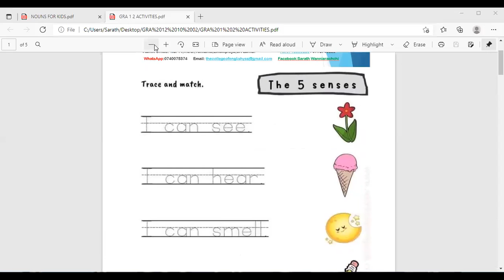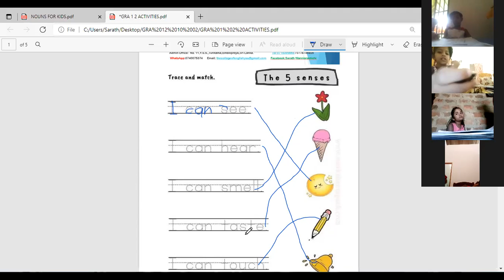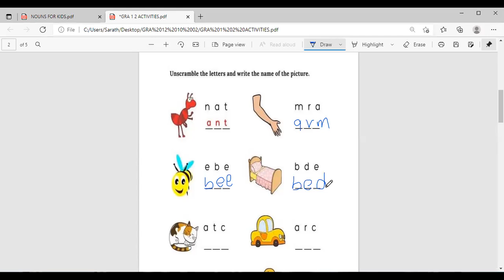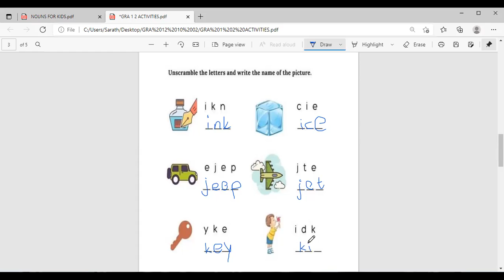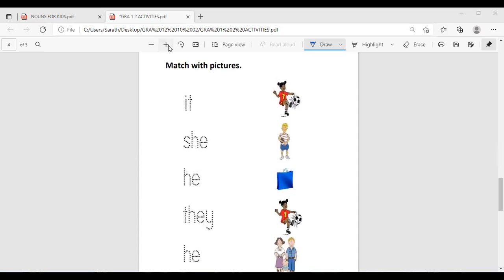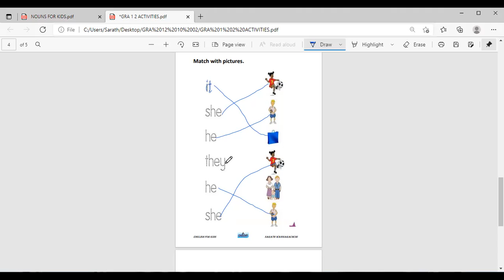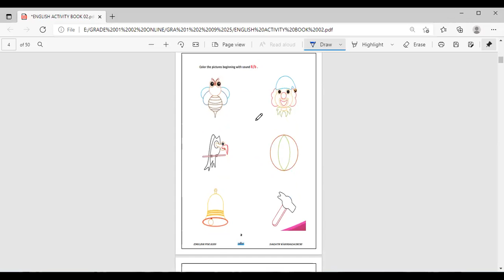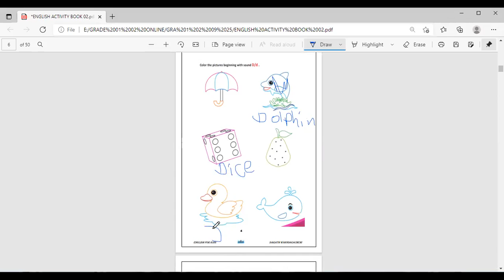10 02 GRA 12 C